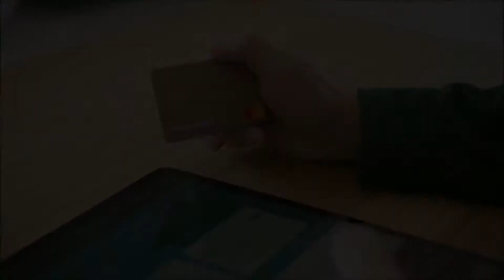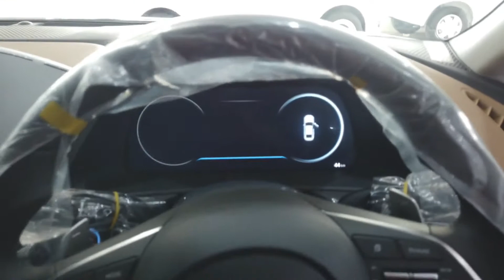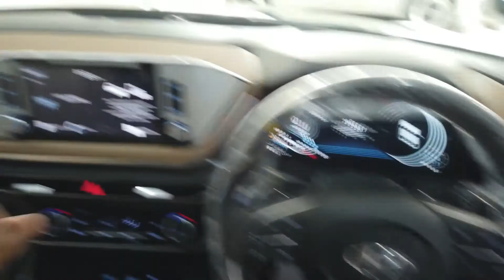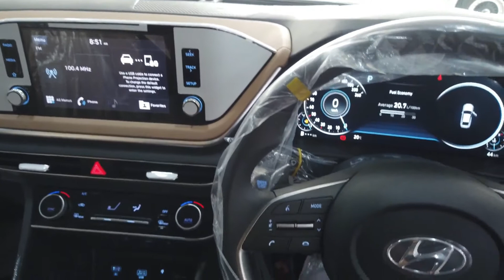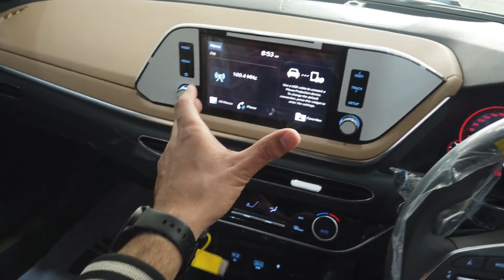Hyundai Sonata 2022 Model Brand New | Detailed Review.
Hyundai Sonata Brand New |  ZERO METER | 2022 Model
Available At
SEHGAL MOTORSPORTS
Rawalpindi CANTT.
For Further Details Do Contact At:
SEHGAL MOTORSPORTS
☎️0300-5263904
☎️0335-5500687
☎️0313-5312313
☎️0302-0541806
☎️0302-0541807